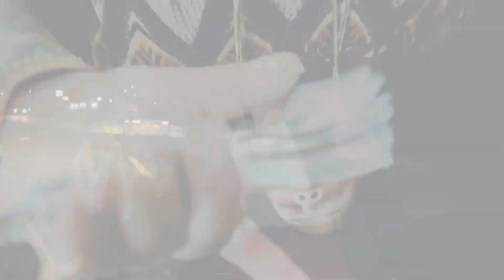BIGGG SLIM X RAY STARR X GHETTOZ FAVORITE "DO THAT"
WORKLIFE ENT & MESS BOYS PRESENTS BIGGG SLIM X RAY STARR X GHETTOZ FAVORITE NEW HIT SINGLE "DO THAT" SHOT IN ORLANDO FLORIDA BY BILLIONAIRE VISIONS. FOLLOW THE MOVEMENT.  IG @THEREALBIGGGSLIM @GHETTOZFAVORITE @RAYSTARR